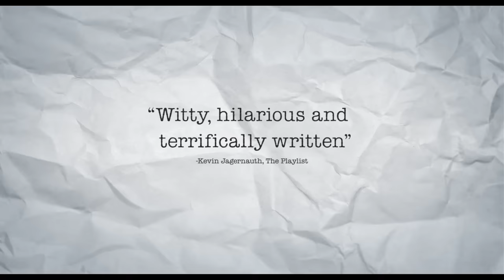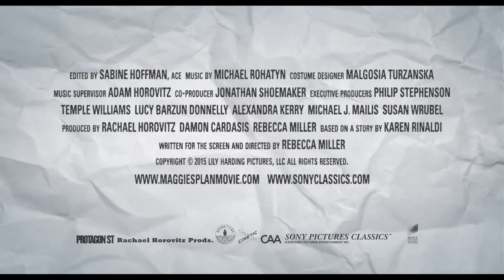Maggie's Plan - Official Trailer - Greta Gerwig, Ethan Hawke, Julianne Moore - At Cinemas July 8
Maggie (Greta Gerwig) has never sustained a relationship longer than six months – but desperately wants a baby. She solicits a sperm donation from a friend, but has hardly begun the artificial insemination process when she consummates a budding romance with John (Ethan Hawke), an unhappily married academic hailed as “the bad boy of fictocritical anthropology.”
Maggie’s rejuvenating enthusiasm lures John away from his brilliant but domineering Danish wife Georgette Nørgaard (Julianne Moore) and the two settle down to raise their daughter. Everything has gone according to Maggie’s plan; so why isn’t she happy, and what meddlesome scheme will she concoct next? Maggie’s Plan is a charming, sophisticated and funny exploration of the unexpected complexities of modern romance.

At Cinemas July 8

Maggies Plan

Cast: Greta Gerwig, Ethan Hawke, Julianne Moore, Bill Hader, Maya Rudolph
Genre: Comedy
Director: Rebecca Miller